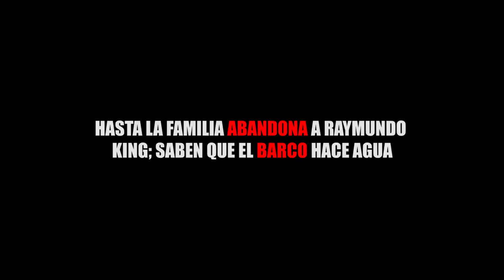HASTA LA FAMILIA ABANDONA A RAYMUNDO KING; SABEN QUE EL BARCO HACE AGUA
Entérate de las noticias “EN CORTO”…HASTA LA FAMILIA ABANDONA A RAYMUNDO KING; SABEN QUE EL BARCO HACE AGUA...